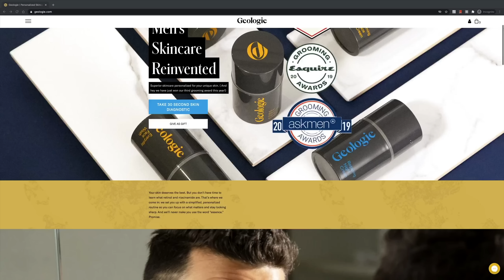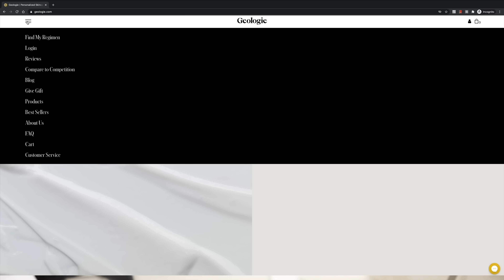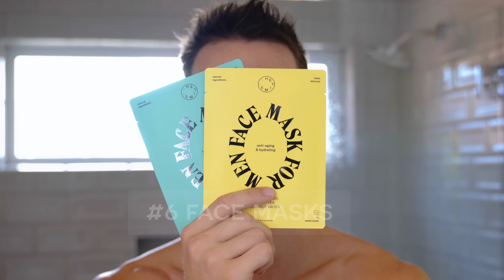Simple Men’s Skin Care Routine for Fall | 8 Tips For Better Skin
Keeping your skin care routine simple is important for us guys so I have an easy list of things that I do to keep my skin well taken care of during the fall-winter seasons.